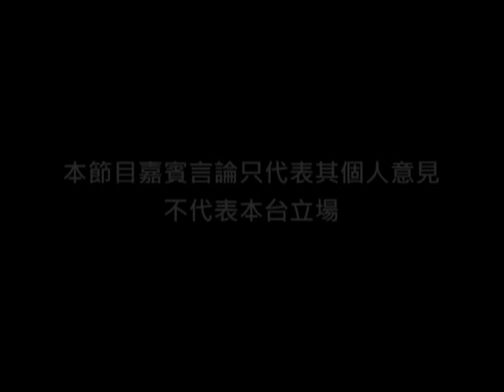《緣來中醫》第十集：中醫推拿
主持：姚啟添 (註冊中醫師)、Tracy
嘉賓：林達興 (註冊中醫師)

推拿，古稱"按摩"，是中醫學臨床學科中的一門外治法，是指用手或肢體某一部份，按各種特定化、規範化的動作，施於人體的特定部份，以防治疾病。在節目中，林醫師介紹了推拿的手法、手法的分類、推拿用的介質及基本治法等。推拿既是治療方法，又是預防手段；既有醫療之功，又有保健之效。